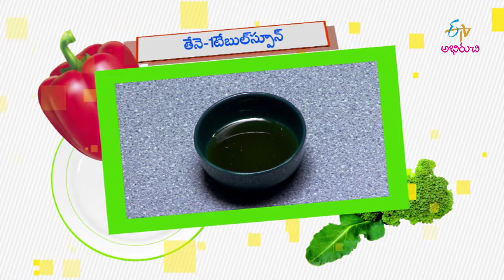Olooto Coffee | Good Morning Abhiruchi | 24th October 2019 | Full Episode | ETV Abhiruchi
The hosts present us the recipe of Olooto Coffee and Kheema Soya Fingers prepared with a variety of ingredients.